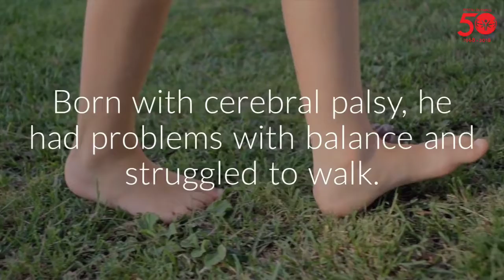Yofan Aditia's story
From bullied to brave: Watch the story of athlete leader Yofan Aditia from Special Olympics Indonesia.